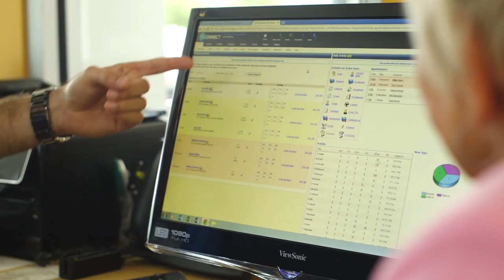DeNooyer Chevrolet Wants Your Trade-in!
What makes DeNooyer Chevrolet your GM pre-owned leader? TRUST.

Trust you’ll find something that drives you—We’ve got southwest Michigan’s largest selection of pre-owned GM vehicles! With over 20 Equinoxes and 15 Silverados in stock!

Trust you’re getting the best price —because our advanced market-based pricing tool compares and gives us the true market value for each car.

We want your Trade-in this November! Swap your old ride for a new ‘19 model, and DeNooyer will pay you an extra Thousand dollar bonus over KBB Instant Cash offer!
DeNooyer.com. Miles ahead in savings!